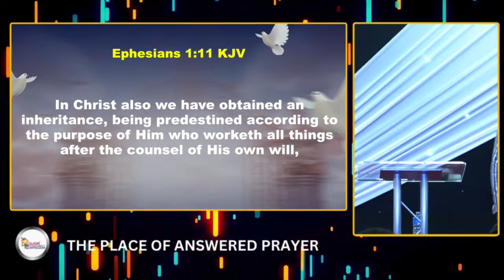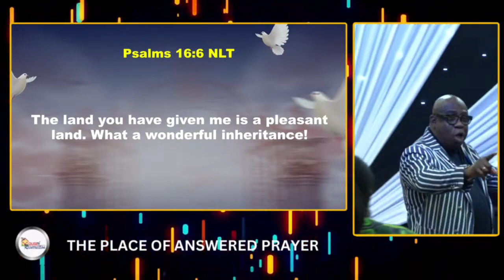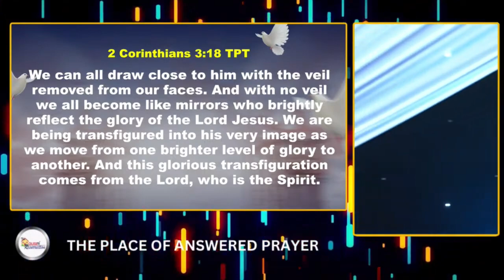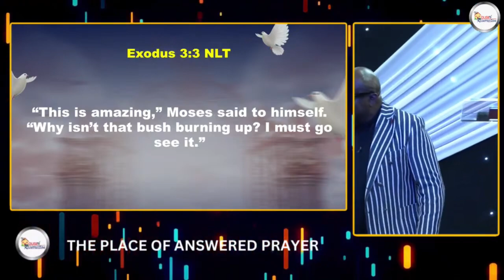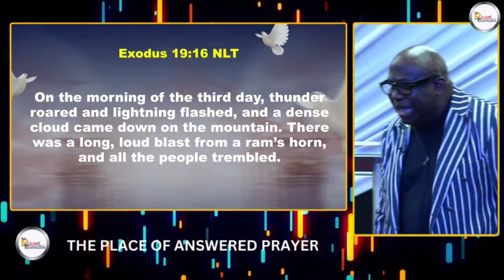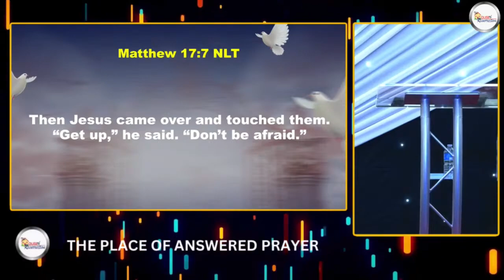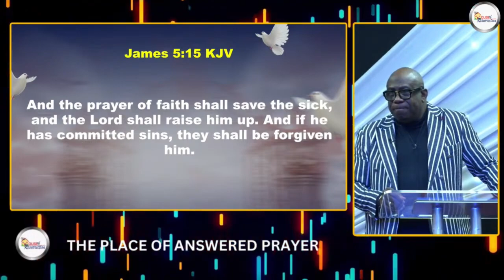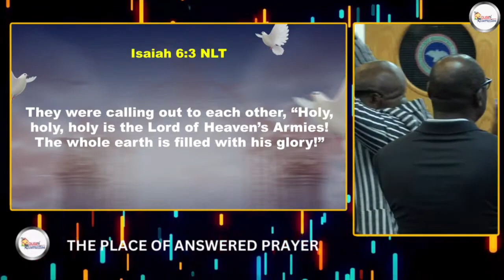A NEW WAVE OF GLORY (WORD SESSION) WITH PASTOR KOLA AKINBI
Are you set for what God is about to do in your life?
If you're not sure of anything else, be sure that God will move in your direction and for your favour.

JOIN US PHYSICALLY AT
Unit 3,
Blenheim Business Centre,
20 Lock's Ln,
Mitcham CR4 2JX